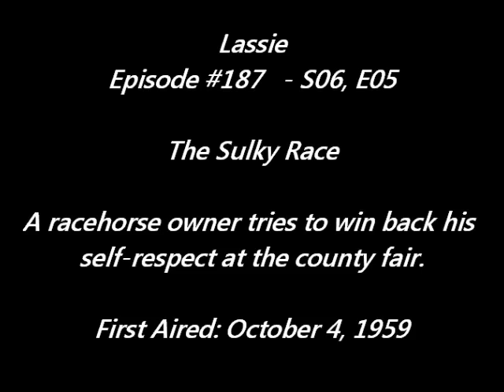Lassie - Episode #187 - "The Sulky Race" - Season 6 Ep. 5 - 10/04/1959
A Standardbred trainer and racer who needs to win one more race to start his own farm boards his two horses temporarily at the Martin farm to get one ready for the upcoming race.
TRIVIA: While the race is supposed to be for trotters, if you watch the film in slow motion you will see Lazy Joe is pacing, not trotting, in the beginning when he is going slowly. In the next scene as Lassie catches up with the horse and Lazy Joe speeds up, the horse is now trotting. A fit collie can run at top speed about 30 mph - matching the average speed of a Standardbred.